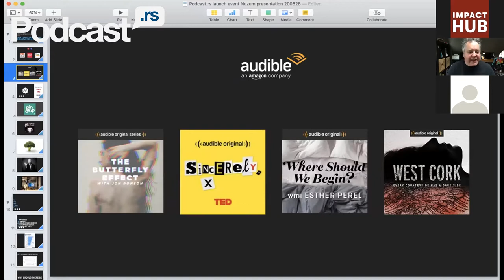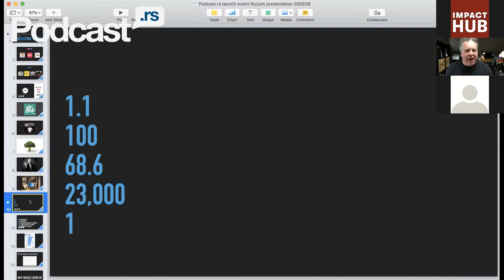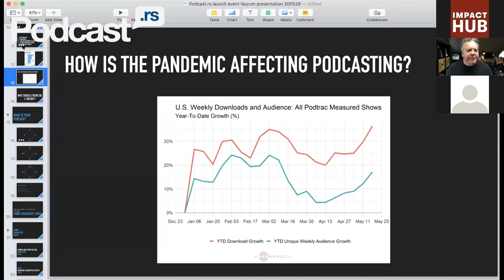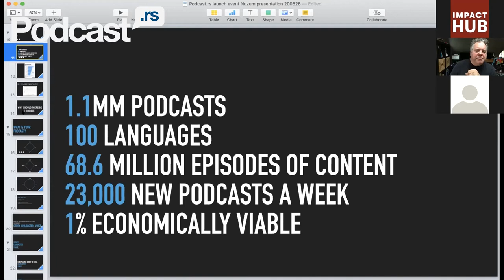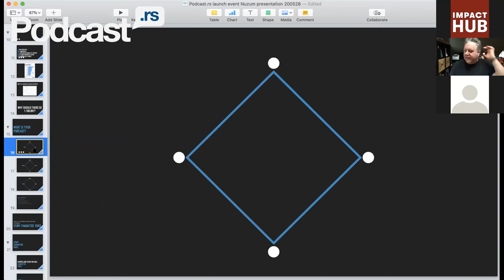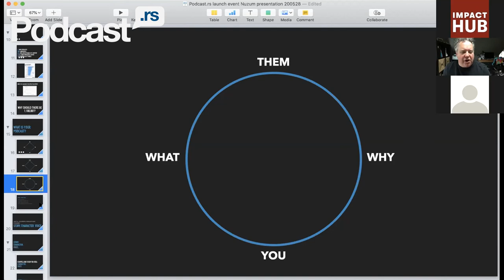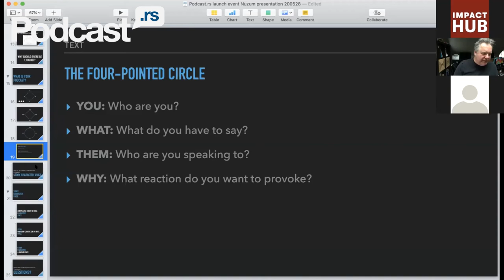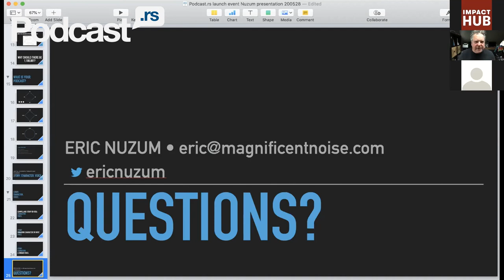Razvoj podkasta u Srbiji - Materklas Erika Nuzuma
U cilju promocije svojih aplikacija za IoS i Android platforme, ekipe iz podcast.rs je 28. maja 2020. godine organizovala online panel pod nazivom "Razvoj podkasta u Srbiji".

Ovim povodom Erik Nuzum, ekspert koji je pomogao globalni proboj podkasta kao što su Invisibilia i TED Radio Hour– održao je javnu radionicu putem platforme Zoom kao i kratku sesiju savetovanja za odabrane učesnike.

Podkast je nova medijska forma koja obuhvata decentralizovani audio sadržaj koji je široko dostupan putem interneta. Kao takav postao je jedno od najbrže rastućih tržišta i neizbežan format velikih medijskih kuća ali i izvor informacija i zabave za čak do 70% stanovništva u mnogim zemljama.

Udruženje „Podkast podrška“ osnovano je 2019. godine kako bi pomoglo razvoj podkast zajednice i promociju ovog formata u Srbiji i regionu. Sa ovim ciljem pokrenut je web portal koji trenutno okuplja više od 120 domaćih i regionalnih podkasta, brojnu publiku, kreatore i ljubitelje ove forme sadržaja.

Podcast.rs inicijativa pruža podršku podkasterima i svima koji žele da se oprobaju u ovoj oblasti, kako kroz direktnu ko-produkciju tako i kroz edukaciju i savetovanje. Na onlajn konferenciji koju je udruženje „Podkast podrška“ organizovalo 28. maja 2020 godine, predstavljene su mobilne aplikacije za IoS i Android platforme – koje su domaćoj publici omogućile jednostavno slušanje podkasta, brojne nove funcionalnosti i specijalno kreiran edukativni sadržaj.
Ovom prilikom govorili su:
Evan Tracz – USAID-ov Projekat jačanja okruženja za održivost medija
Vladimir Radinović – Podcast.rs
Goran Vojteški – Podcast.rs
Galeb Nikačević Hasci-Jare – podkast Agelast
Selena Kosorić – Danas podkast
Goran Krgović –Sounder.fm
Erik Nuzum – Magnificient noise

Podcast.rs platforma i aplikacije razvijene su okviru USAID-ovog Projekta jačanja okruženja za održivost medija (USAID Strenghtening Media Systems Project), koji sprovodi IREX.

Onlajn panel o razvoju podkasta u Srbiji organizovan je u okviru ReCap (Regional Capital Market) 2020 događaja koji je Impact Hub Beograd organizovao od 25. do 29. maja 2020. ReCap je serija online fokusiranih razgovora koja okuplja preduzetnike, mentore i investitore iz industrija digitalnih medija, online kolaboracije i klimatskih promena. Vodeći uspešni preduzetnici sa velikih tržišta povezaće se kroz moderirane intervjue i Q&A sa osnivačima, startapima i tech preduzetnicima iz Srbije i regiona deleći uvide i trendove u kreiranju „nove normale“. Impact Hub Beograd je deo istoimene globalne mreže koju čini 100+ Impact Hub-ova širom sveta koja okuplja preko 16000 preduzetnika, mentora i investitora.